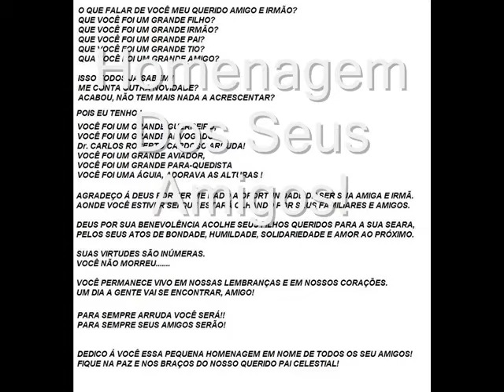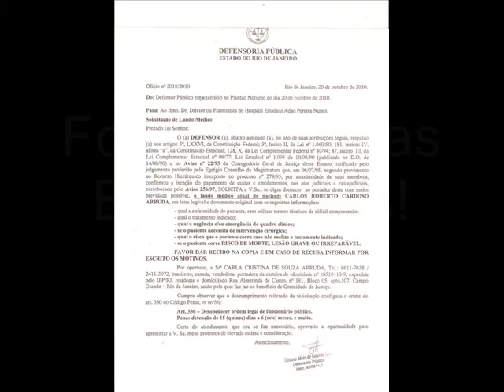Maldito hospital Saracuruna. 2